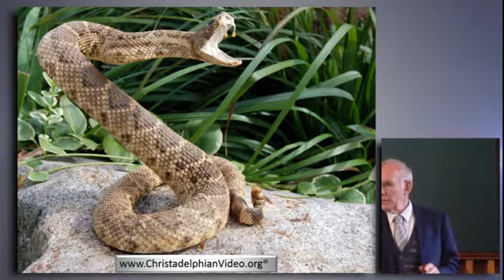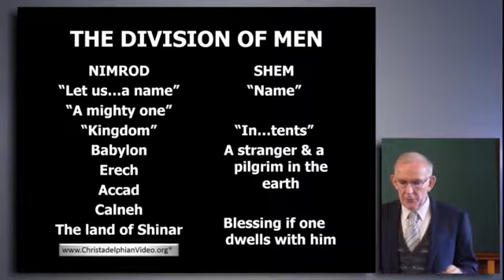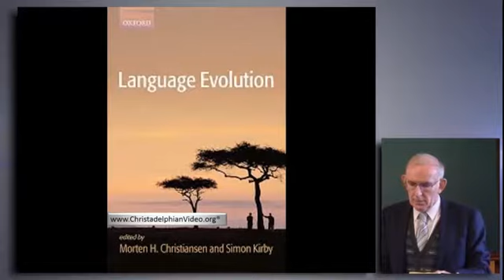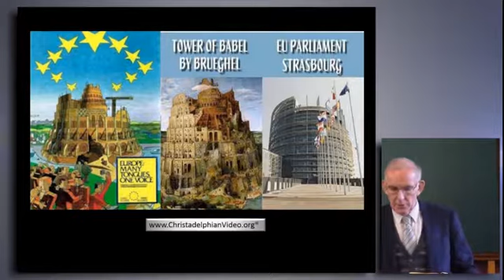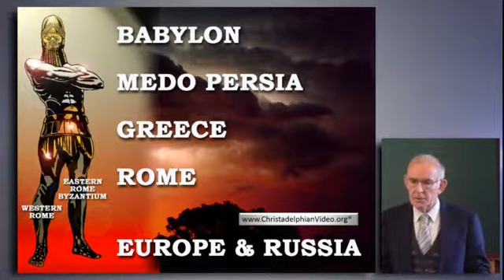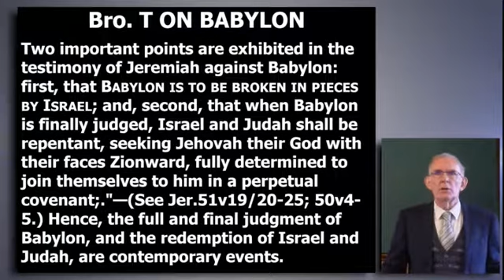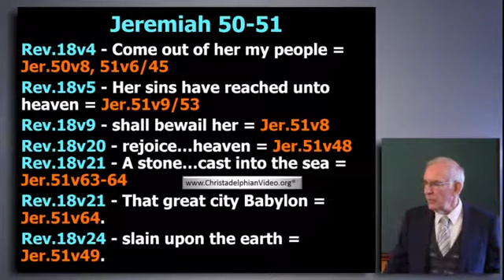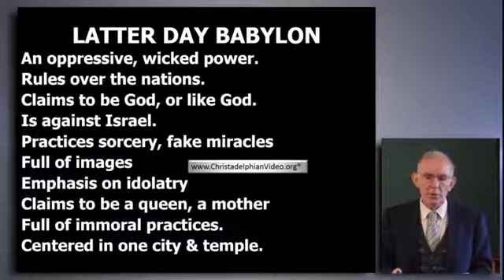Babylon That Great City The Apocalypse Building on the Foundation